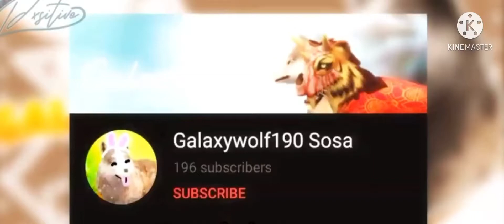It’s poring we’re I live 0-0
Stay safe out there guys
you never know what’s gonna happen
I like tacos 🌮